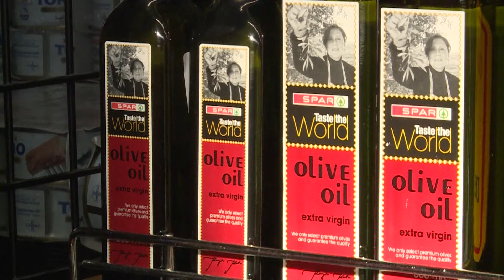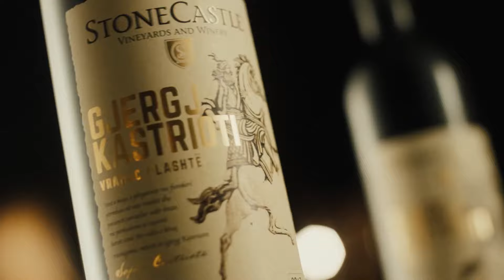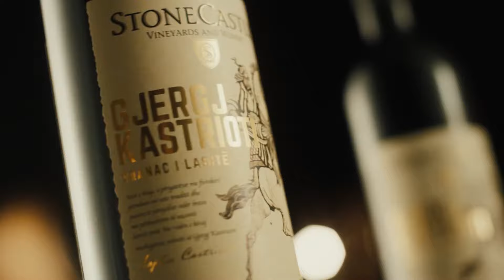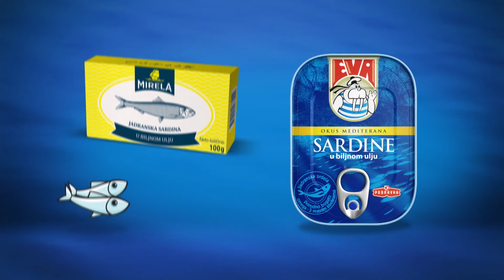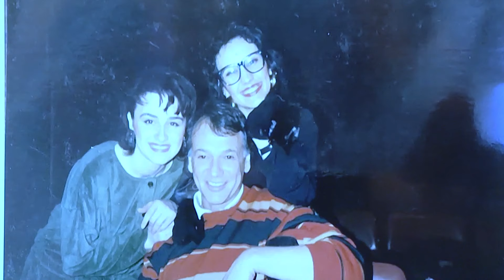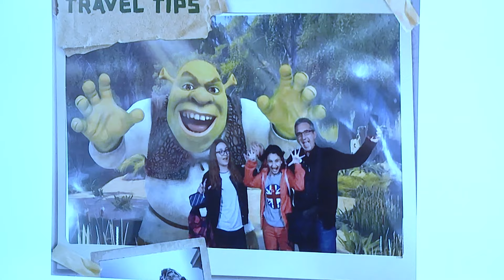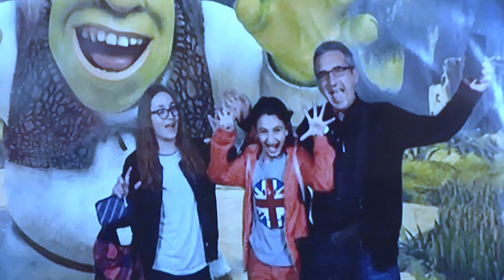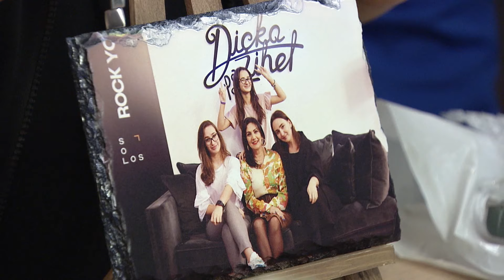Dicka po zihet_Sezoni 13_Emisioni 30